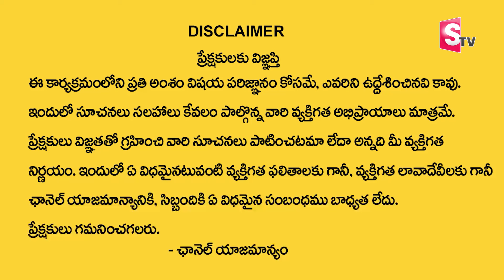Vishwam Vijay : Behind Secrets of 786 Currency Secret | 786 Technique |Money Management |Money Coach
Watch ►Vishwam Vijay : Behind Secrets of 786 Currency Secret | 786 Technique |Money Management |Money Coach

విశ్వం విజయ్ గారి -Online Free  అడ్వాన్స్డ్ లా అఫ్ అట్రాక్షన్ వెబినార్ కి అటెండ్ అవ్వాలి అనుకుంటున్నారా ? ఈ లింక్ ఓపెన్ చేసి రిజిస్టర్ చేసుకోండి